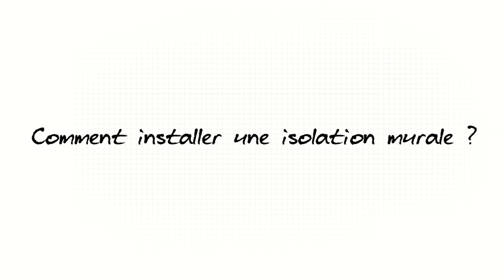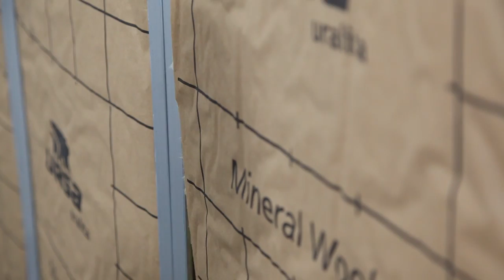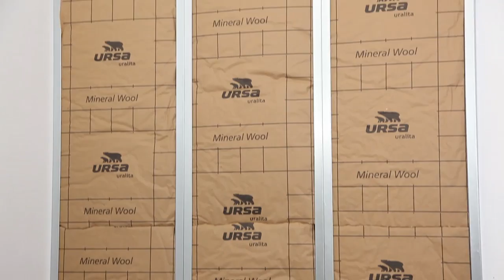Comment installer une isolation murale ?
Découvrez la technique pour installer de la laine de verre sur une armature métallique et isoler vos murs. Suivez le guide et les bons gestes en vidéo !